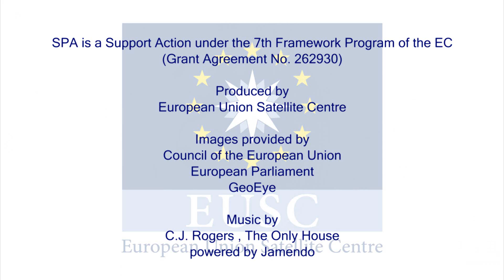Support to Precursor SSA Services (SPA)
This video presents an overview of the FP7 SPA (Support to Precursor Space Situational Awareness Services) Support Action, managed by the European Union Satellite Centre (EUSC).